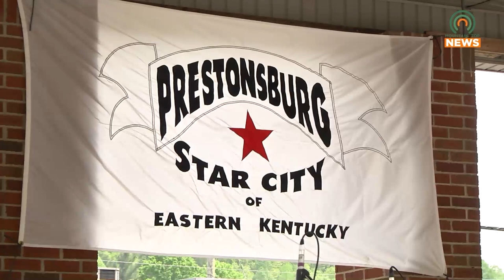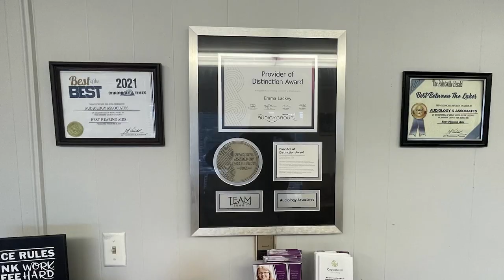Star City Day Returns to Prestonsburg July 4, 2024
The City of Prestonsburg is getting ready for Star City Day on the Fourth of July.